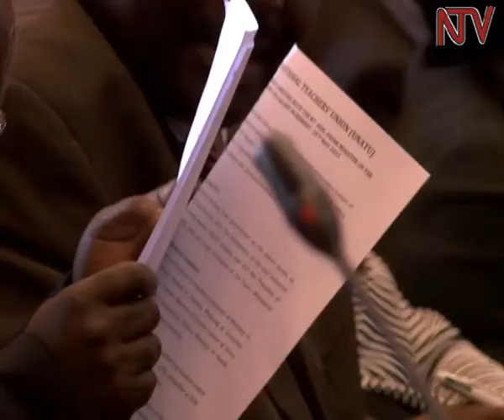Teachers lay down their tools countrywide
Thousands of students of public schools around the country missed classes today as teachers began their countrywide strike over their demand for a ten percent salary increment. The teachers vowed to continue with the strike despite calls for them to call it off by the government. The leaders of the Uganda National Teachers Union failed to come to an agreement with the Prime Minister over the matter.